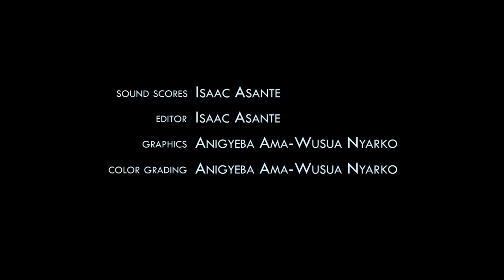WHY ARE YOU RUNNING AWAY, HMM FACE BOOK LADIES WAIT TO SEE THEM OOOO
FACE-BOOK -does social network help ?After watching this intresting comdy you will tesify -starring-koo ofori,lady trump, lumber, koshegu
top comedy show of all time Bentum 5 channel Gives you the latest update in Ghana Movie Industry and the environs. The Ace Director In Ghana, Jackson K. Bentum is able to work hard and give you updates of latest interviews, movies, series, talk shows, and anything concerning the movie industry in Ghana and across the world.

Emelia Brobbey,
Ellen Kyei White,
Benedicta Gafa,
Patricia Bentum,
Josephine Konadu,
Stacy Boakye,
Bernice Asare,
Kwadwo Nkansah lilwyne,
Isaac Amoako,
Kojo Poku Mahala,
Papa Kumasi,
Yaw Dabo,
College,
Kwaku Manu,
Sylvester Agyapong,
Mercy Asiedu,
Kyeiwaah
Agya Koo
Wayoosi,
Company
Kwadwo Poku Mahala,
Micheal Afrane,
Hans Rudolf J. J. Ba
Salinko

Etc.